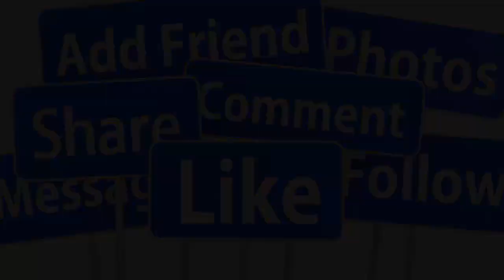🔴CHIỀU 20/2 : Mạnh Quỳnh Làm ĐIỀU DẠI D,ỘT Ở MỸ DÀN SAO X.ÓT XA CHIA BUỒN